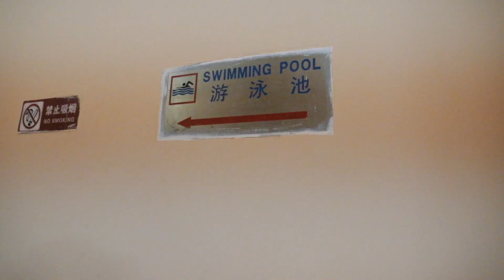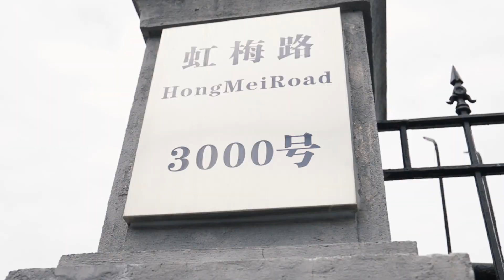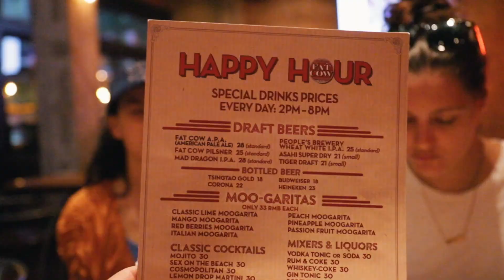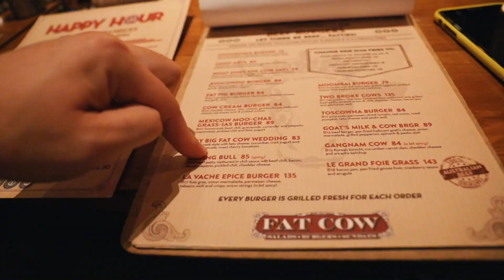Surf Scientist's Shanghai Diary - Ep. 05 Mandarine City POOL and Hongqiao SWINGERS!!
After a busy couple of days, this weekend was the Chinese Mid-Autumn festival. The weather in Shanghai was perfect for us to go spend some time at the Mandarine City pool in Hongqiao. Not to end things short, I went to practice my golf swing with my golf boys (The Hongqiao Swingers). Lets just say things never seem to go as planned! We end off the day with a few brews and yummy burgers at The Fat Cow on Laowai walking street.
Equipment used:

Canon 24-70 mm 1:4 L IS USM Lens
YC-VM100 Microphone (China)